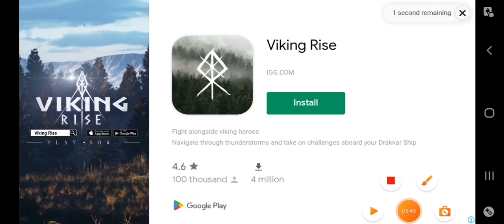නගරයක් වනසපු මම💥😜payback 2